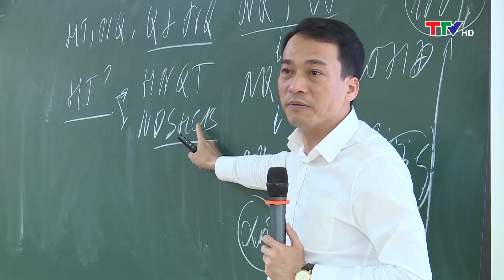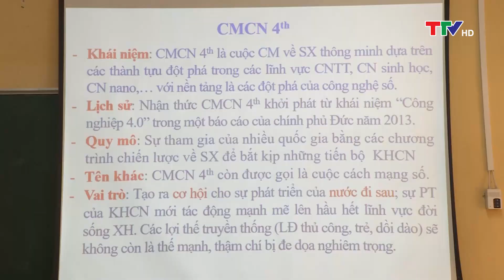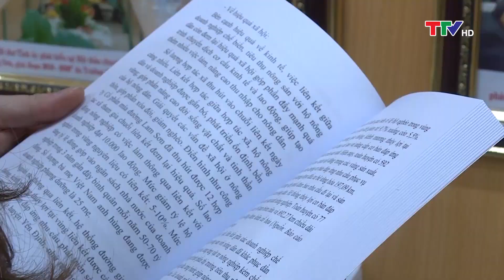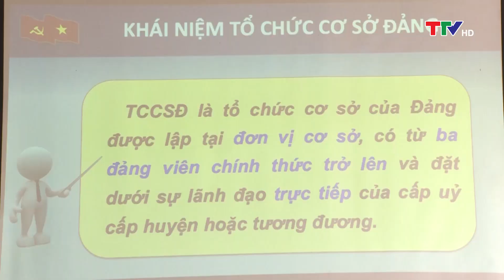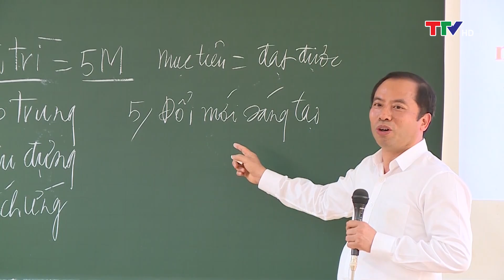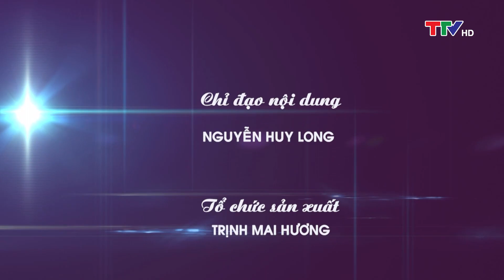Xây dựng Đảng: Trường Chính trị đối mới đào tạo bồi dưỡng Trung cấp lý luận chính trị